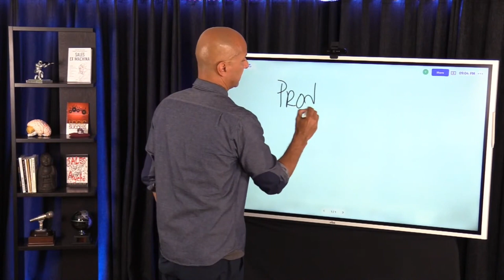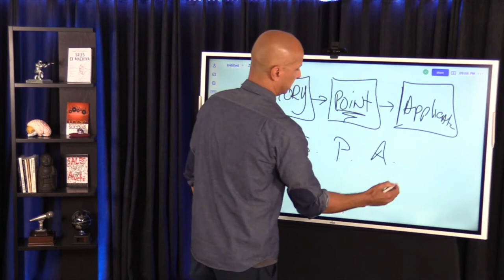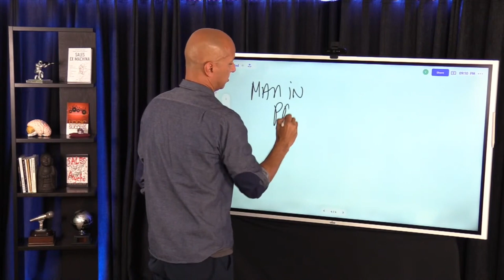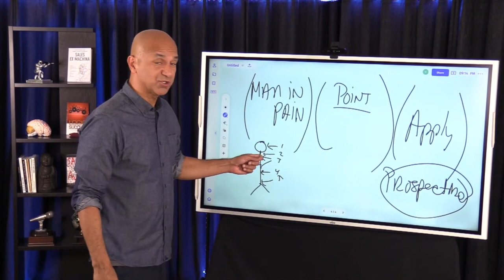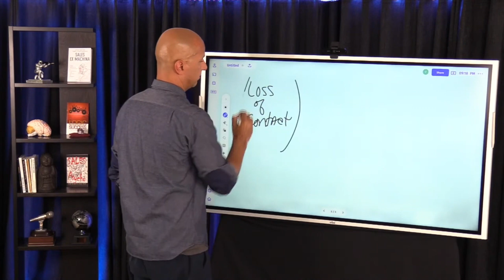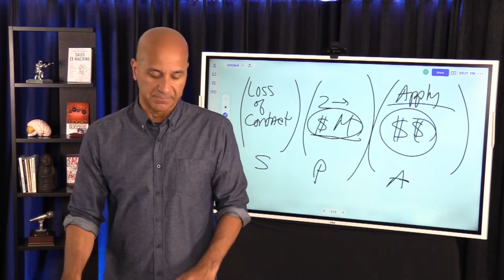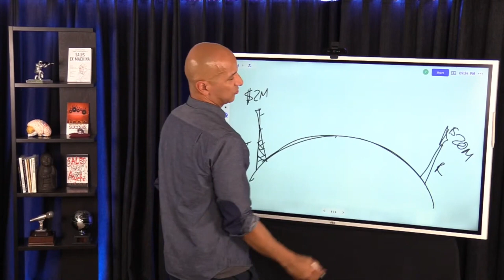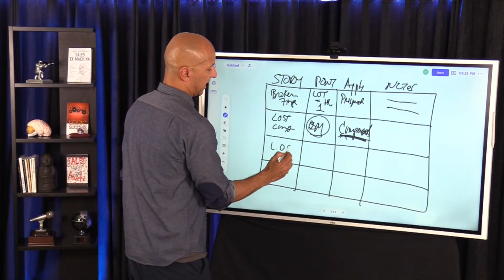Become A Story Selling Expert - Sales After Dark Takeaway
How do you become a great storyteller when you're selling?  How do you use stories to communicate your message to your clients?  Find out on this Sales After Dark Takeaway episode.

Victor's Recommendations